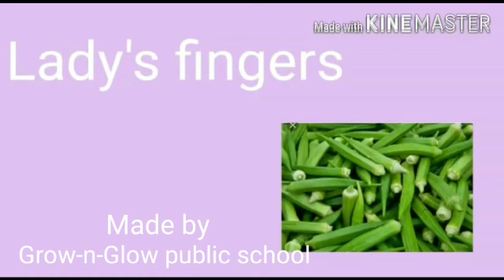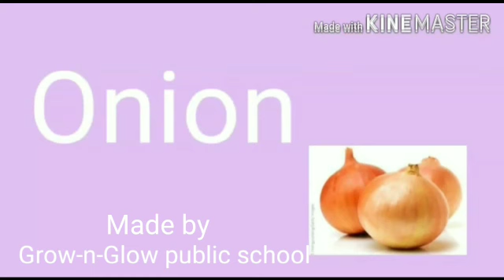Vegetables (Nursery class)